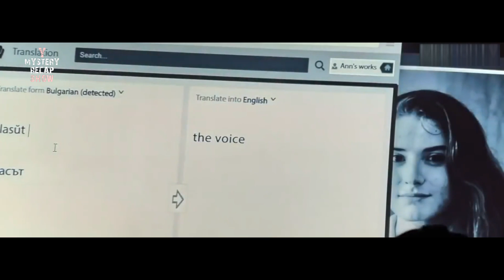A smart girl challenged the church and tried to trap the devil, but he traped her